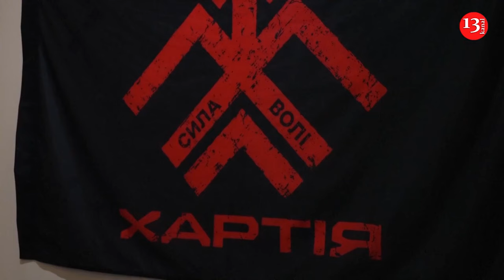Firefighters rush to contain wind fueled wildfire near Malibu, California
Los Angeles County Fire Department crews rushed Wednesday to contain a wildfire near Malibu’s Broad Beach.

Authorities briefly shut down the Pacific Coast Highway as flames burned near multimillion-dollar properties.

Residents were urged to shelter in place while aircraft dropped water on the 50-acre Broad Fire.

By late Wednesday, the fire was at 60% containment and its forward progress was stopped, the Los Angeles County Fire Department said in a statement.

Fire officials said two structures burned.